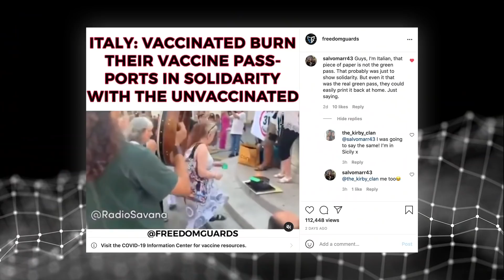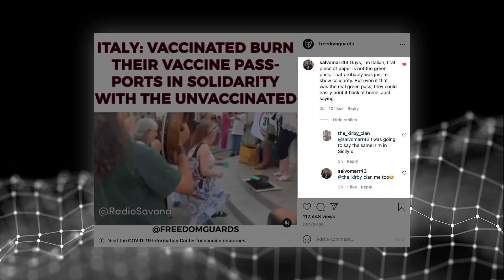Italians Burning 'GREEN PASS' In Solidarity? Here's The REAL Story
A viral video is going around alleging vaxxed people are burning their EU 'Green Passes'. We break down the real story and share an important takeaway.